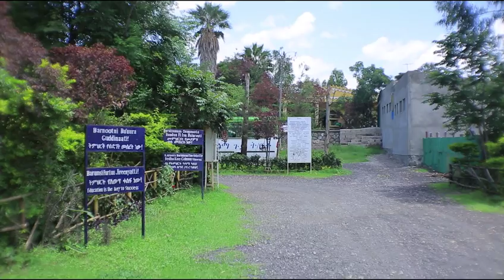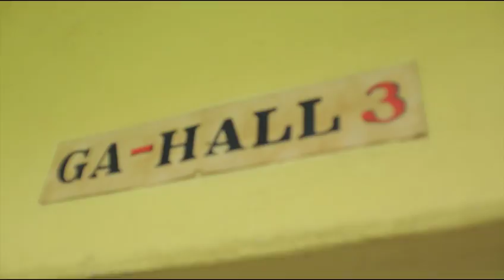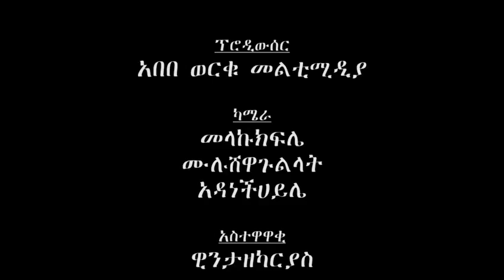Ethiopia: ቁምነገርና ጨዋታ በትውስታ ከክቡር ዶ/ር አርቲስት ለማ ጉያ ጋር ቆይታ ክፍል 2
Ethiopia: ቁምነገርና ጨዋታ በትውስታ ከክቡር ዶ/ር አርቲስት ለማ ጉያ ጋር ቆይታ ክፍል 2 | Dr Artist Lemma Guya Interview With Kumnegerena Cehewata Betwista Part 2